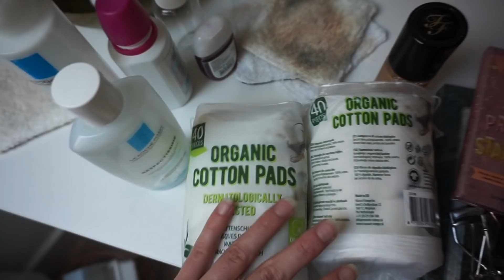VLOG #101 ♡ J'INSTALLE MES ACHATS ACTION !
Et oui, Dadoo est moi avons eu un petit babynou prénommé Léo :)
Il nous faut donc réorganiser la maison, nos habitudes, notre rythme etc ... pour accueillir comme il se doit ce trésor de la vie !

Aujourd'hui au programme : j'installe avec vous mes achats action !

On se retrouve vite pour la prochaine vidéo !
À très vite,
Lulu ♡